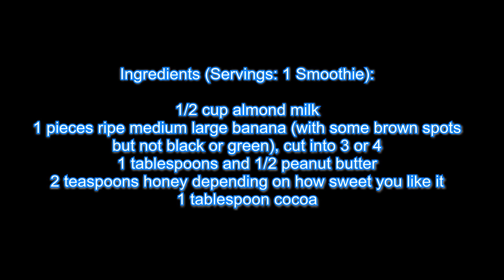Chocolate Peanut Butter Banana Smoothie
peanut butter banana nice cream,peanut butter banana oats,peanut butter banana overnight oats,
peanut butter banana oatmeal cookies,peanut butter banana oatmeal smoothie,peanut butter banana pie,
peanut butter banana pudding,peanut butter banana recipe,banana peanut butter smoothie recipe,